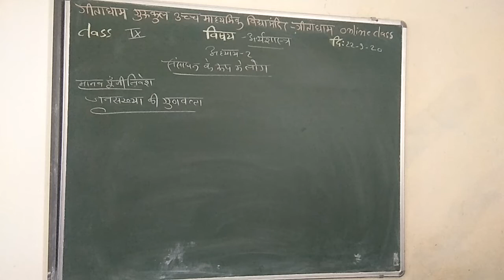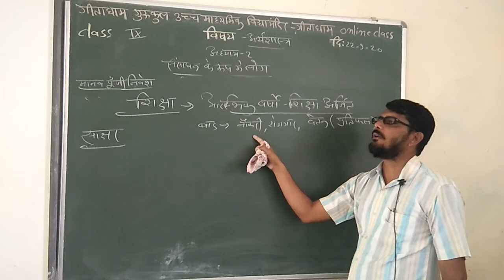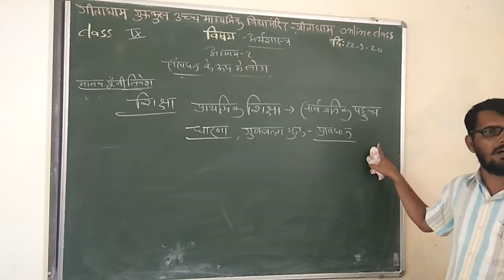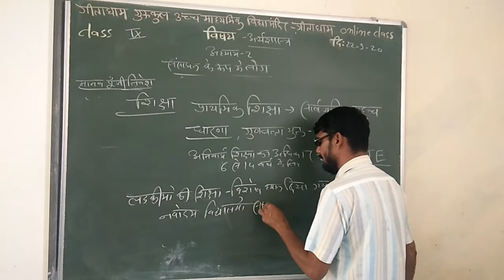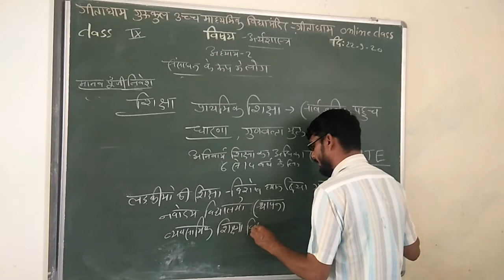CLASS 9 ECO 22 9 20